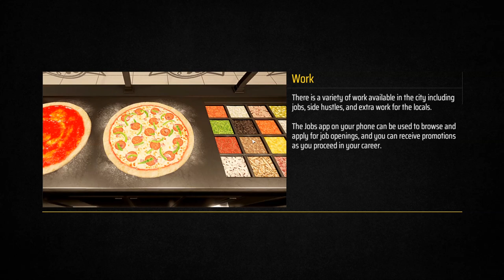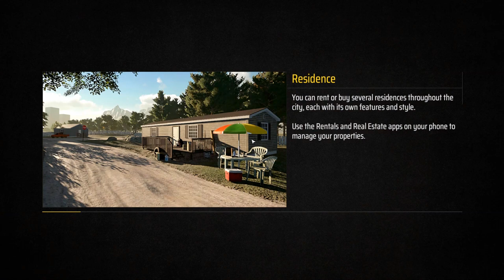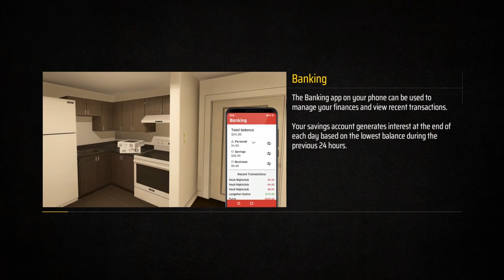Denizen | Ep 2 | Store Front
Today we do another heisting job, Go to work at the pizza shop and open our gaming store